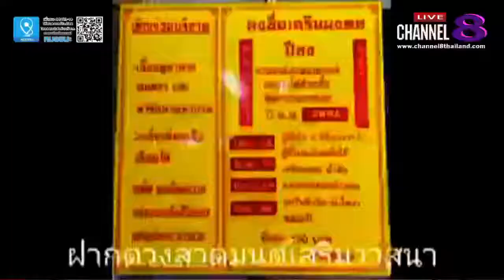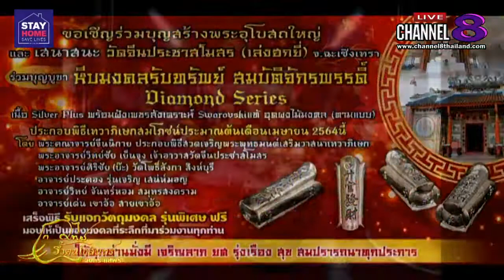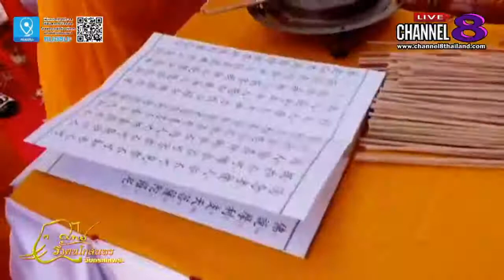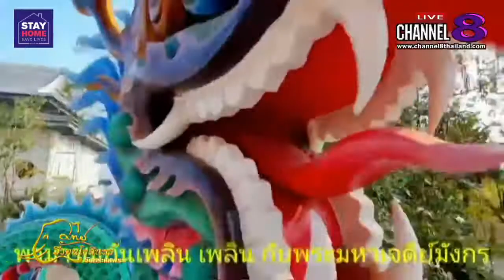Channel8Thailand : จับกระแสพระ 25-02-64